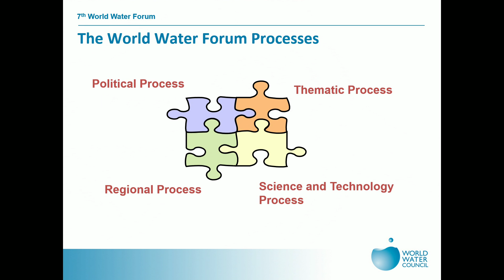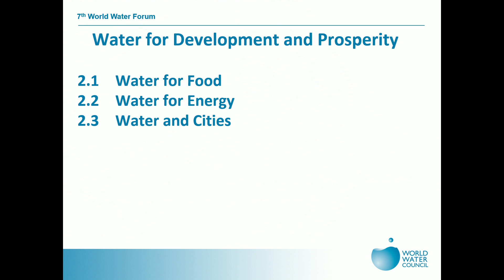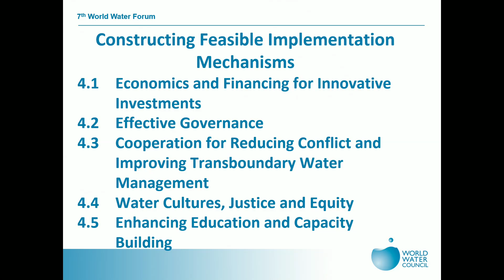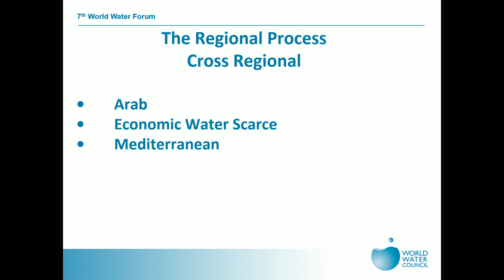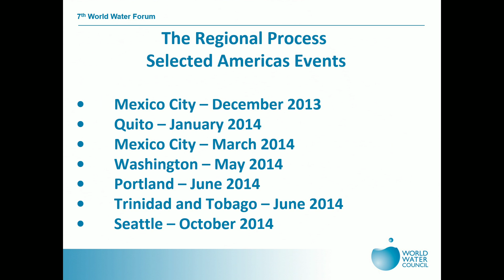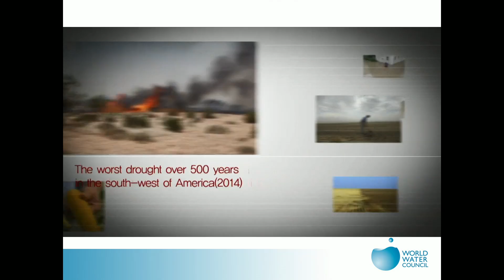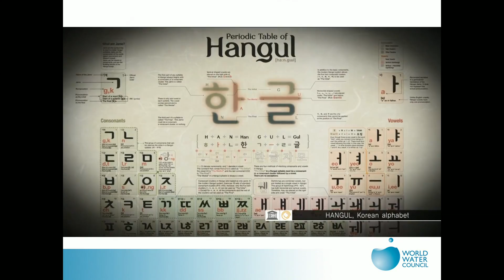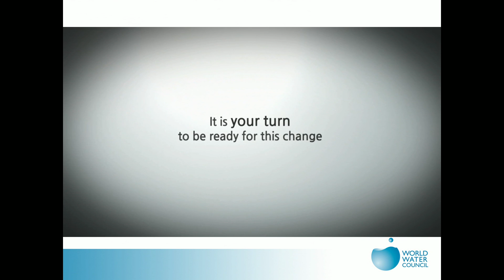Day 1 Part 5/7 - Water for our Future: 7th World Water Forum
A brief overview of the international planning process leading up to the World Water Council’s 7th World Water Forum in Korea April 12-17, 2015, including a short video.
Dale Jacobson, Governor, World Water Council

SEE BELOW

CONFERENCE INFORMATION:
“Harnessing the Data Revolution: Ensuring Water and Food Security from Field to Global Scales”